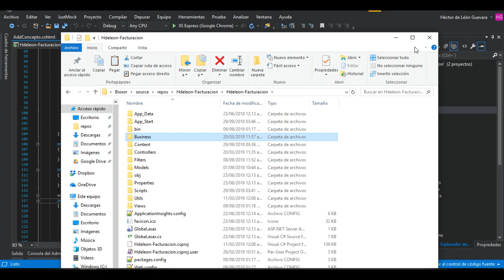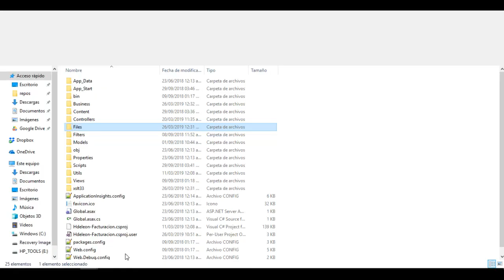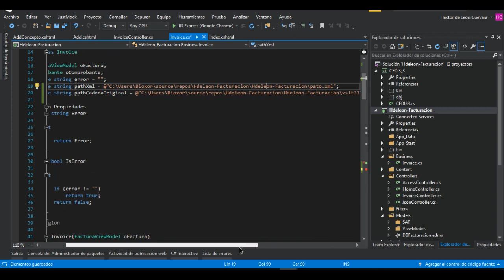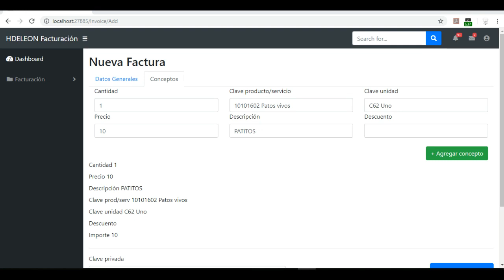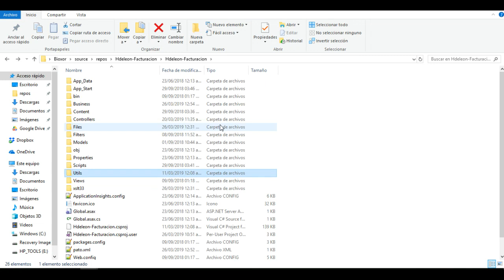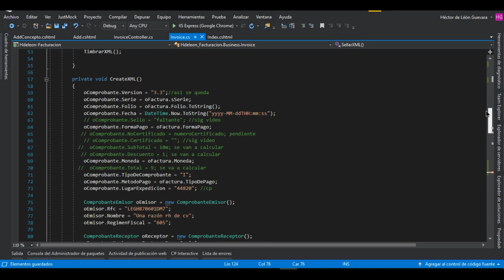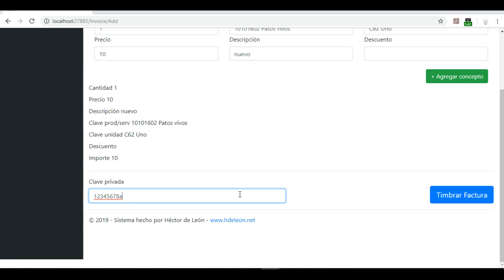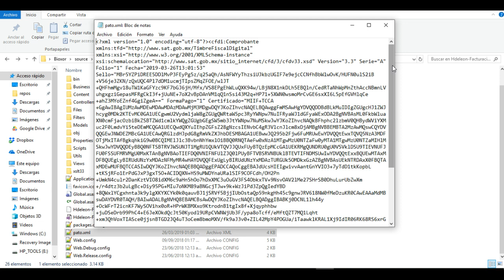Sistema facturación electrónica cfdi 3.3 web | Sellado del XML | Live programming #12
En este video crearemos el archivo xml con los elementos capturados en el formulario web de factura.